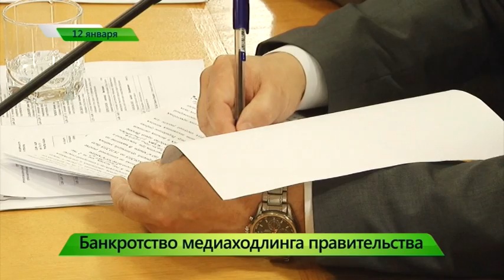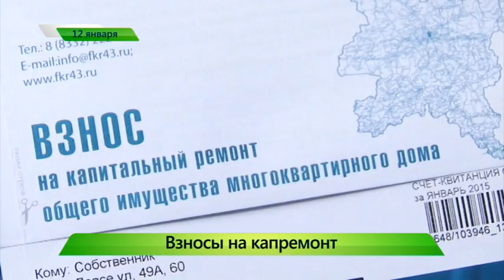Уборка снега. ИК "Город" 12.01.2016